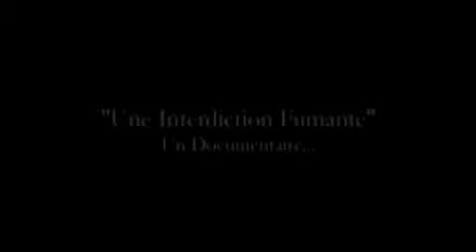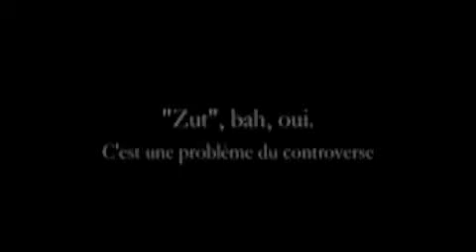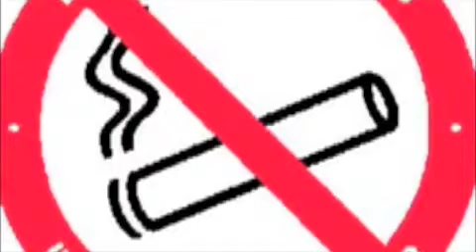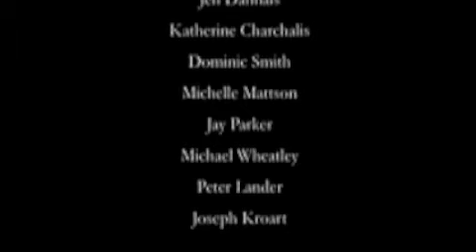French Debate - Interdiction de Fumer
french class 2007